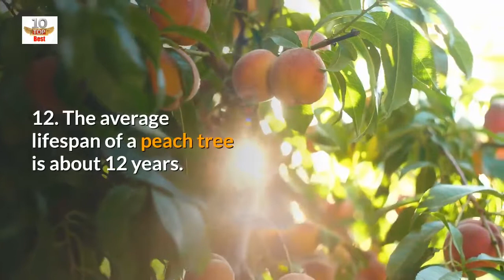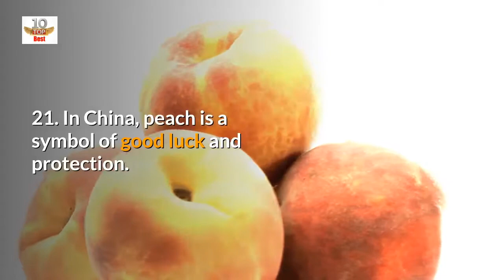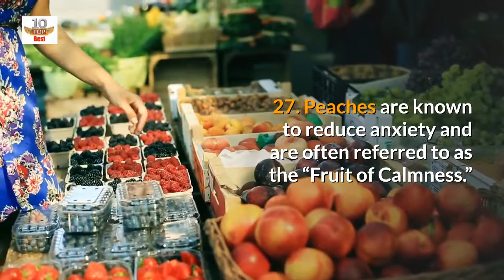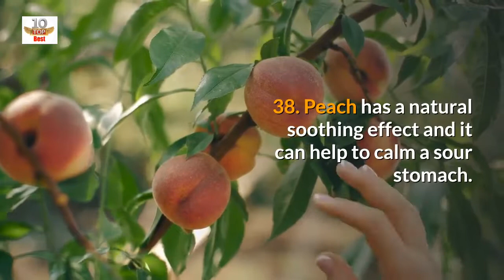Top 40 Amazing Facts About Peaches - Health Benefits of Eating Peaches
Peaches are considered a symbol of friendship and immortality. Apart from being a symbol of friendship and immortality, peaches provide a lot of nutrients with few calories and no fat.
Take a look for 40 more fun and interesting Peach Facts.
Interesting Facts Bout Peaches

We enjoy reading what you liked and didn’t like or any suggestions you have.